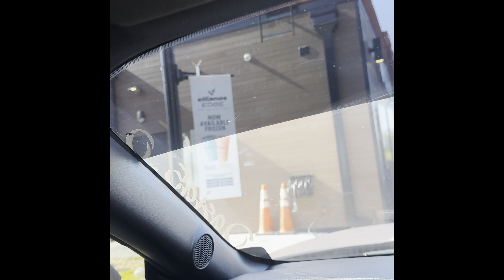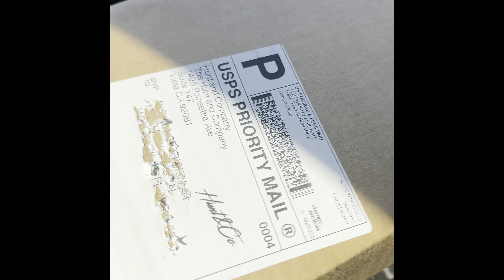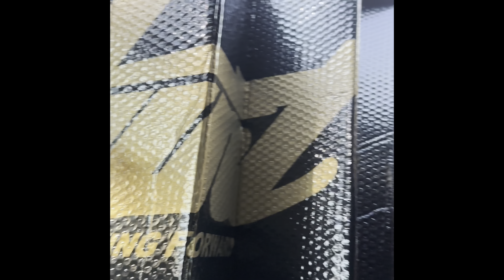Removing my plastidip, I missed the Red❤️🥲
Thank you all for tuning in and for all the love and support.

All my Tampa car people TAP IN! I’ll be moving there in a month.